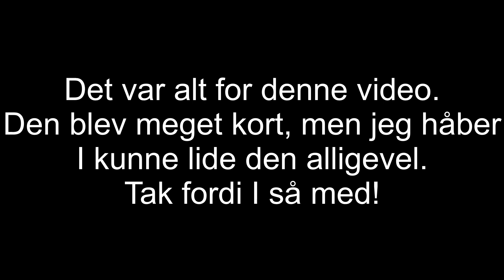Mini springvideo med Brie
Her er en lille video fra en ridetime hvor vi fik lov til at springe nogle små spring🫶🏻 jeg har ikke fået postet så mange videoer på det seneste, nok mest pga manglende tid og overskud til det. Men her er en lille video med Brie💕